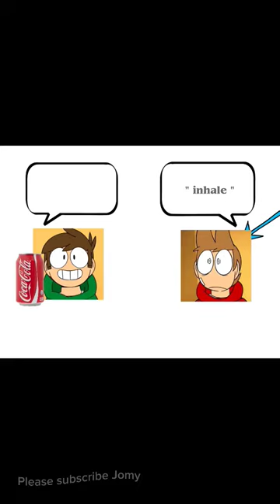Oh wait... I have the knife (Harpoon) 🔪